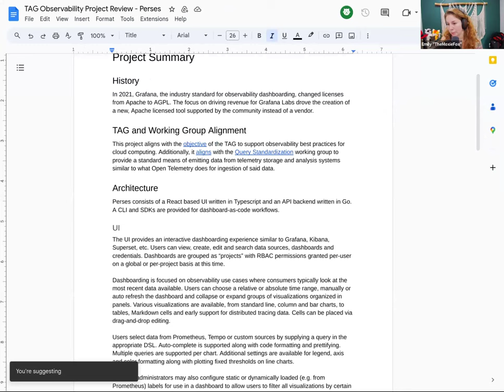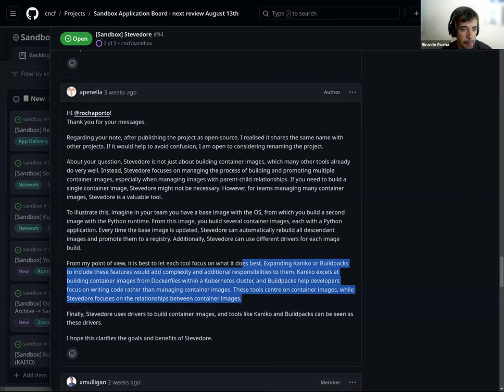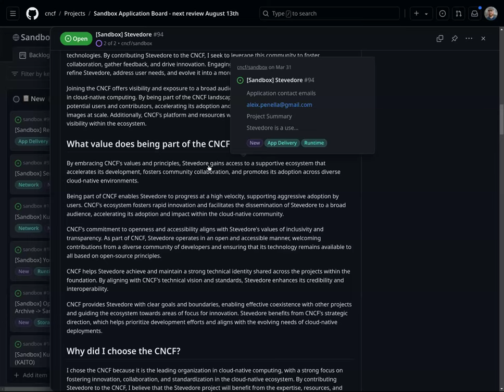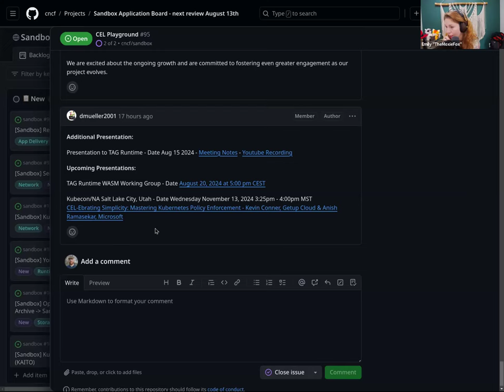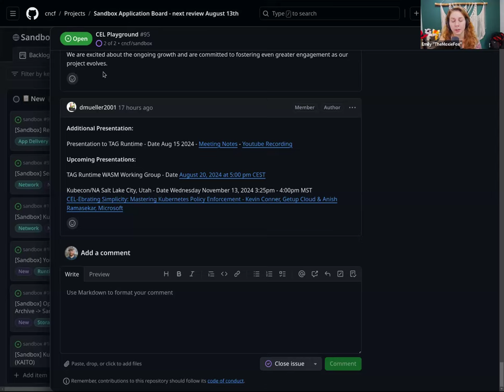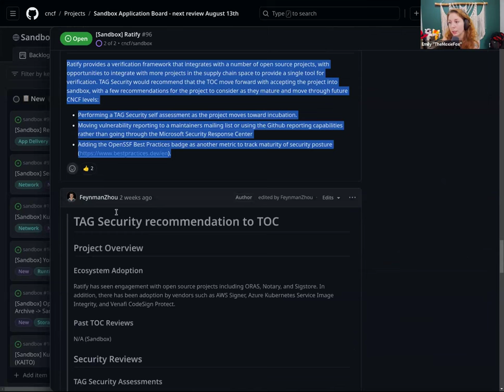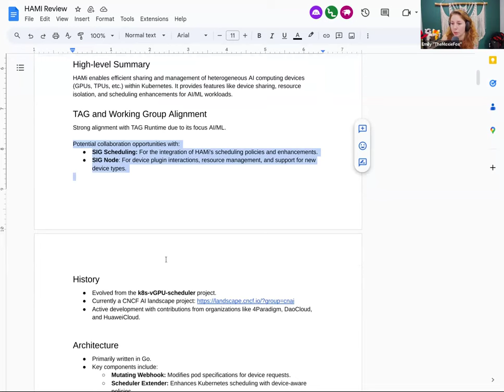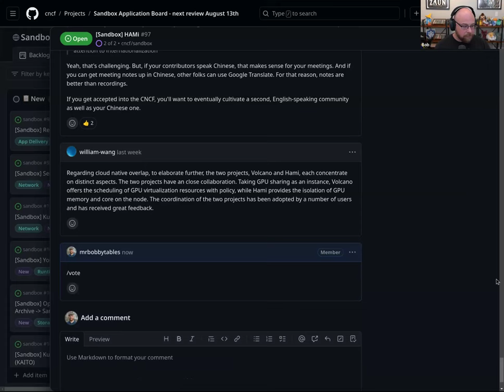CNCF Sandbox Review 2024-08-20